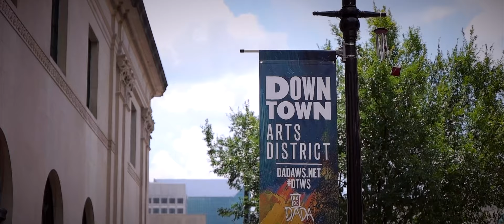Love Winston-Salem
A video postcard. An impression of place. A glimpse of our city. Love Winston-Salem. The first of a series? Thanks for the inspiration, Clare Fader!